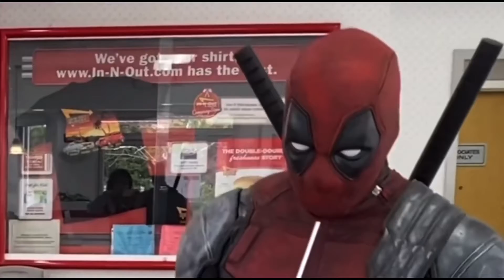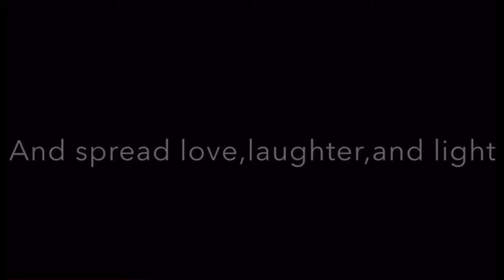End Credits For Deadpool (NEVER BEFORE SEEN EXTRAS!!!)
Hey everyone! I hope you enjoy my Deadpool Moments! I’m just a huge fan of Deadpool that does Cosplay! That’s all!

Are you tired of chasing love? Learn the 5 Keys to have love chasing YOU! Click here for my brand new course showing you how to become a Love Magnet!